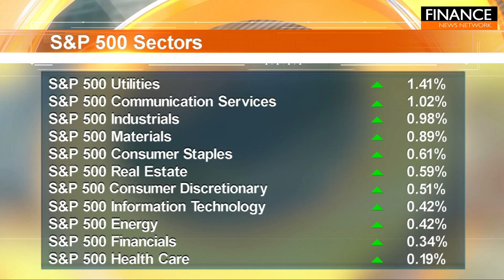S&P 500 nears all-time high as investors await Fed decision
US stocks surged on Friday, with the S&P 500 and Nasdaq Composite securing their strongest week of 2024, buoyed by anticipation for an upcoming Federal Reserve rate cut.